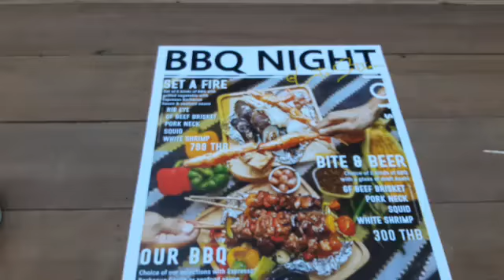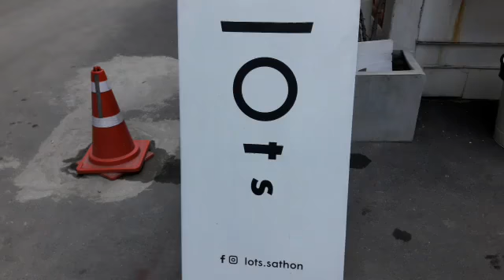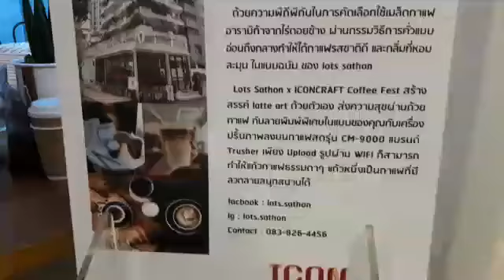LOTS SATHON BACKYARD BBQ พฤศจิกายนนี้ เมนูบาร์บีคิวสุดพิเศษ ในบรรยากาศสุดชิว!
ในเดือน พฤศจิกายนนี้ LOTS SATHON เปิดพื้นที่ใหม่สุดชิว ที่จะเปลี่ยนบรรยากาศคาเฟ่ในตอนกลางวัน เป็นพื้นที่นั่งสุดชิวช่วงเย็น ณ โซน The Backyard ของร้าน ในธีม BACKYARD BBQ เพลิดเพลินไปกับชุดเมนูบาร์บีคิวสุดพิเศษ โดยเมนูพิเศษ ที่ LOTS นำเสนอ

     SET A FIRE บาร์บีคิวชุดใหญ่ พร้อมผักย่างและซอส Espresso Barbecue  ในแบบฉบับของ LOTS ราคา 799 บาท

     BITE & BEER ชุดบาร์บีคิวและผักย่างในซอส Espresso Barbecue พร้อมเครื่องดื่ม ราคา 300 บาท

     พร้อม Live music ในบรรยากาศ outdoor สบายๆสไตล์ LOTS SATHON ที่ทำให้บรรยากาศสังสรรค์มีสีสันขึ้นกว่าเดิม พบกับ BACKYARD BBQ ได้ทุกวัน จันทร์ ถึง พฤหัส เวลา 16.00 น. ถึง 19.30 น. วันศุกร์ ถึง อาทิตย์ เวลา 16.00 น. ถึง 21.30 น.

COFFEE DRIP
     LOTS SATHON คาเฟ่แห่งใหม่ย่านสาทร บ่งบอกทุกสิ่งทุกอย่างตามความหมายของชื่อร้าน ความตั้งใจที่ริเริ่มการตั้งร้านแห่งนี้ เริ่มจากความชื่นชอบด้านกาแฟ และด้วยทำเลที่เข้าถึงง่ายของย่านนี้ ทำให้เกิดค่าเฟ่แห่งนี้ขึ้น ซึ่ง LOTS  มีความหมายว่าที่มากกว่า โดยเล่าเรื่องราวทั้งหมด ผ่านสัญลักษณ์ โลโก้ที่เรียบง่ายของร้าน ปรับมาจากเครื่องหมาย “มากกว่า” ที่บ่งบอกความหลากหลาย LOTS อยากนำเสนอ มากกว่านั้น และ LOTS ยังมาจาก “Parking Lots” หมายถึง ที่จอดรถ ซึ่งตั้งอยู่ใน นราธิวาสราชนครินทร์ซอย 7

ด้วยประสบการณ์จากการทำร้านกาแฟมาหลายปี เราให้ความใส่ใจในรสชาติกาแฟ ไม่น้อยไปกว่า เรื่องการ ขนมอบ และอาหาร ที่เน้นแนว เรียบง่ายสบายๆ เข้าถึงทุกคน สไตล์โฮมเมด LOTS เป็นมากกว่าคาเฟ่และร้านอาหาร แต่เราจะเป็นพื้นที่ที่ตอบโจทย์ ของคนทำงาน และผู้อาศัยในละแวกสาทร คอมมูนิตี้ และสถานที่แฮงค์เอาท์ เพื่อแลกเปลี่ยนแนวคิดมุมมองและความสังสรรค์ได้ในทุกๆวัน ผ่านกาแฟที่เป็นตัวกลาง

ความเรียบง่ายและแตกต่างของร้านที่ตกแต่งในสไตล์ warm & cozy ตัวร้านสีขาวผสมผสานอย่างลงตัวกับ กรอบหน้าต่างไม้แอชสร้างบรรยากาศ โปร่งสบาย ผ่อนคลาย รับแสงธรรมชาติได้เต็มที่ พื้นที่ด้านนอกให้ความรู้สึกสบายเป็นกันเองเหมือนนั่งพักผ่อนในสวนหลังบ้าน และชั้นดาดฟ้า สามารถนั่งชิวชมพระอาทิตย์ตกและแสงตกกระทบจากตึกยามเย็นของย่านสาทร

Earl grey milk tea ราคา 70 บาท

     LOTS พร้อมต้อนรับสำหรับทุกคนที่มองหาที่พักผ่อนสบายๆ ในวันธรรมดาและวันหยุดสุดสัปดาห์ โดย เมนูเครื่องดื่มที่เล่าถึง กาแฟแบบสเปเชี่ยลตี้ (Specialty Coffee) ซึ่ง LOTS ให้ความสำคัญและมีความพิถีพิถันในการเลือกเมล็ด การเบลนด์เมล็ดกาแฟอย่างเป็นเอกลักษณ์จากทางร้าน และเมล็ดนำเข้าที่หลากหลาย เมนูแนะนำจะเป็น Iced latte honey ราคา 90 บาท และยังมีเครื่องดื่มชาเอิร์ลเกรย์สูตรพิเศษของทางร้าน Earl grey milk tea ราคา 70 บาท ซึ่งมีจุดเด่นคือ การผสมผสานที่ลงตัวของชา ส้มและใบโรสแมรีสด

A LOT OF ราคา 240 บาท

LOTS SUMMER ราคา 195 บาท

Pasta PICK YOUR STYLE ราคาเริ่มต้น150 บาท

ในส่วนของอาหารทาง LOTS มีเมนูแนะนำ สำหรับสายอาหารเช้า A LOT OF ราคา 240 บาท ที่รวมอาหารเช้าที่สามารถเลือกได้ตามใจชอบ และเมนูพาสต้าแบบ PICK YOUR STYLE ใส่ได้ทุกอย่างตามใขชอบ ในราคาเริ่มต้นที่ 150 บาท และขนมหวานที่เน้นผลไม้สด ให้ความสดชื่นและหอมอร่อยไปกับโฮมเมด Waffle อย่างเมนู LOTS SUMMER ในราคา 195 บาท

LOTS SATHON
     43/1 ซอยพระพินิจ ทุ่งมหาเมฆ สาทร กรุงเทพ 10120

FB / IG / LINE : lots.sathon